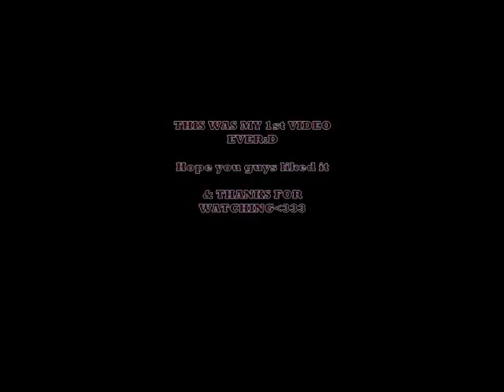Justin Bieber- Kiss and Tell.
Justin Singing one of his hit songs, Kiss and tell. PLEASE LEAVE FEEDBACK.